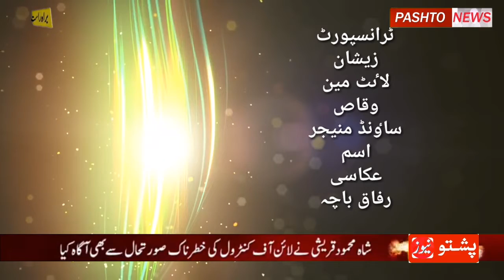pashto news episode 74 report yousaf jan (Tanzeem tajiran ihtijaj)